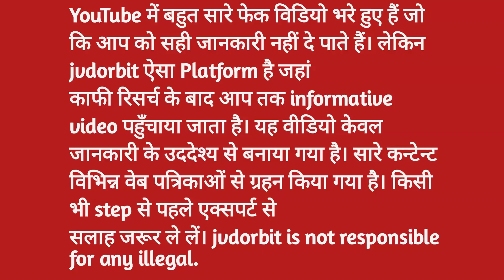Doctor degree and its abbreviation || jvd orbit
dosto
jvd orbit you tube channel पर आपका स्वागत है। हम यहाँ स्वास्थ्य, डॉक्टर्स, और मेडिकल साइंस से जुड़ी जानकारी और अपडेट लेकर आते हैं। हमारा मिशन है स्वस्थ जीवनशैली को प्रोत्साहित करना और समाज में स्वास्थ्य संचार को बढ़ावा देना।
jvd orbit you tube channel, a hub for valuable health insights doctor's advice & Doctors Inquqry. Explore a world of medical knowledge, wellness tips, and expert guidance to lead a healthier life.
"jvd orbit YouTube channel par di ja rahi sabhi jankariyon ka uchit aur sahi hone ki puri koshish ki gayi hai, lekin yeh sirf samanya gyaan ke liye hai aur ye koi doctor ki salah nahin hai.Kisi bhi naye step shuru karne se pehle khud se ya healthcare provider se paramarsh zaroor len."

Doctor Degree Abbreviations Explained

Types of Doctor Degrees

What Does MD, DO, PhD Mean?

Doctor Titles: Full Form & Meaning

Medical Degrees Abbreviations Guide

MD vs DO: What's the Difference?

PhD, MD, DO: Doctorate Explained

Understanding Doctorate Titles

Degrees for Doctors: Full Names & Abbreviations

Doctor Titles Decoded

Medical Degrees Full Form Explained

Best Doctor Degree for You?

Medical Degrees Meaning & Types

Abbreviation Guide for Doctors’ Degrees

Doctorate Degrees Simplified

MD, DO, PhD: Which One to Choose?

डॉक्टर की डिग्री का पूरा नाम

डॉक्टर्स डिग्री और शॉर्ट फॉर्म

डॉक्टर की डिग्री के प्रकार

MBBS, MD, MS का मतलब

डॉक्टर्स की डिग्रियों का राज़

डॉक्टर्स की डिग्री का अर्थ

डॉक्टर बनने के लिए कौन सी डिग्री ज़रूरी है?

डॉक्टर की डिग्रियां समझें सरल भाषा में

डॉक्टर की डिग्री का महत्व

भारत में डॉक्टर बनने की पूरी जानकारी

doctor degree and its abbreviation

doctor degree short form

doctor degree abbreviation

doctor degree full form list

doctor abbreviation in english

doctor degree full form

abbreviation of doctor

ar degree meaning

all doctor degree full form

as a doctor meaning in hindi

a doctor

all doctor degree full form pdf

i and d abbreviation

i & d in medical terms

doctor degree name list in hindi

doctor degree name list

doctor ki degree kya hoti hai

doctor full form in english

doctor of education degree abbreviation

doctors degree abbreviation

d. ac degree

इस ड

सी। आई। डी

as directed by the physician meaning in hindi

a degree

od doctor meaning

ओडी चिकित्सा संक्षिप्ताक्षर

डॉक्टर डिग्री फुल फॉर्म

डॉक्टर डिग्री

tha abbreviation medical

short form doctor

e.n.t doctor meaning

d.n.b degree in medical

abbreviation of dnb in medical

thr abbreviation medical

th meaning in medical terms

dhb degree full form